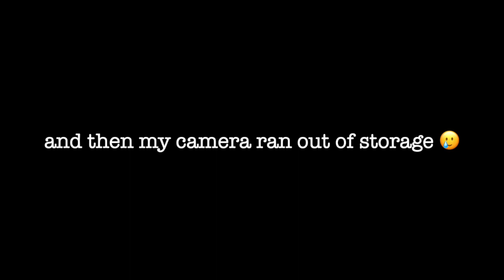vlog | a week in the life of a dental hygienist 🦷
hi guys! I am still waiting for my dental hygiene license to come in the mail so I am assisting the hygienist at my dental office and helping out wherever I can. Hopefully I will get to see my own patients starting November 1st! Let me know if you have any questions about working in a dental office 😊

About me: Hi, welcome!! My name is Jordyn and I’m 23 years old. I am a new-grad dental hygienist in Minnesota and have been documenting my whole journey becoming Jordyn Willenbring BSDH, RDH  🦷  Thanks for being here!